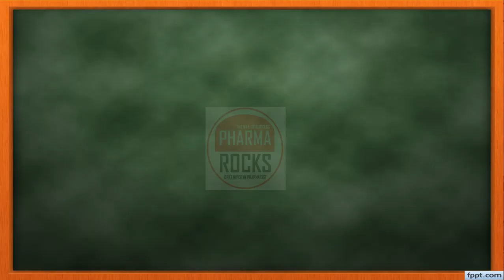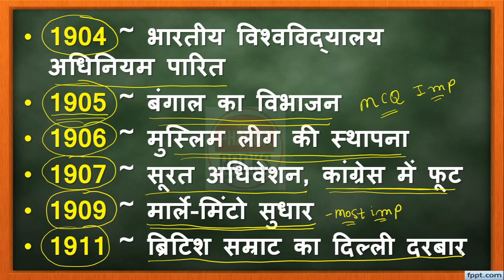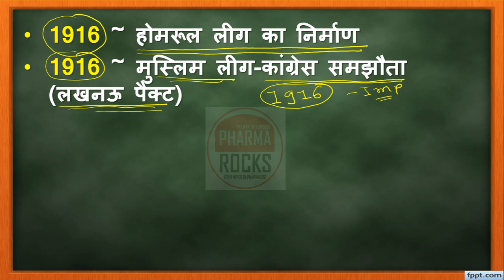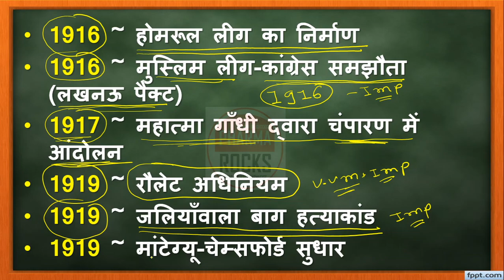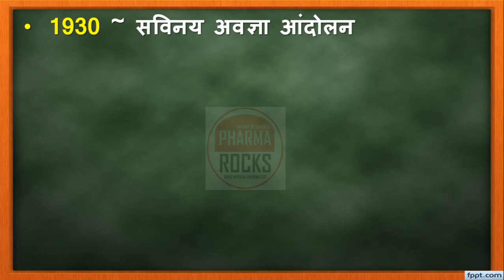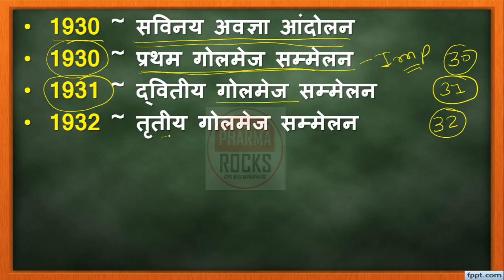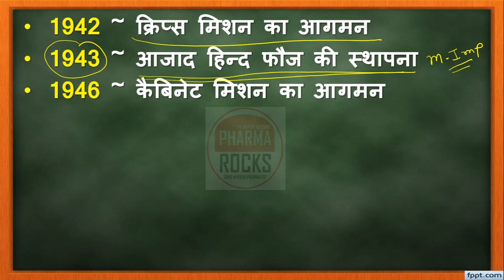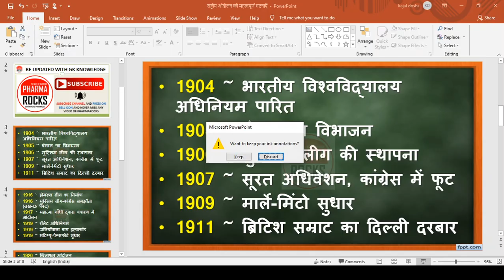राष्ट्रीय आंदोलन की महत्वपूर्ण घटनाएँ